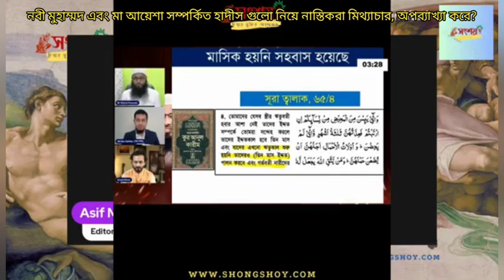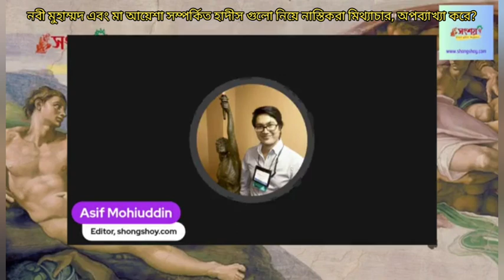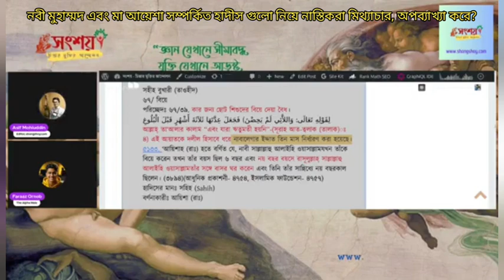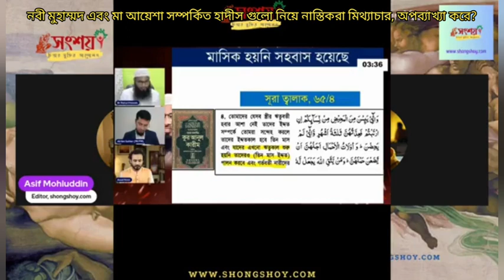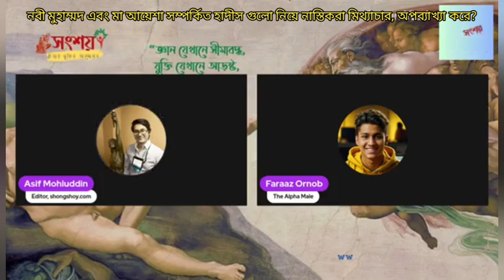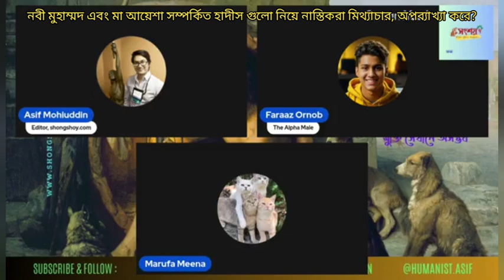নবী মুহাম্মদ এবং মা আয়েশা সম্পর্কিত হাদীস গুলো নিয়ে নাস্তিকরা মিথ্যাচার, অপব্যাখ্যা করে? 02/11/23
Atheists lie, misinterpret the Hadiths related to Prophet Muhammad and Mother Aisha?